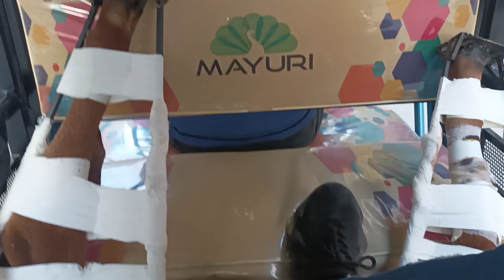Gau seva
Bechare bachhe k 2 paer tod diye car wale ne aur bhaag gaya😡